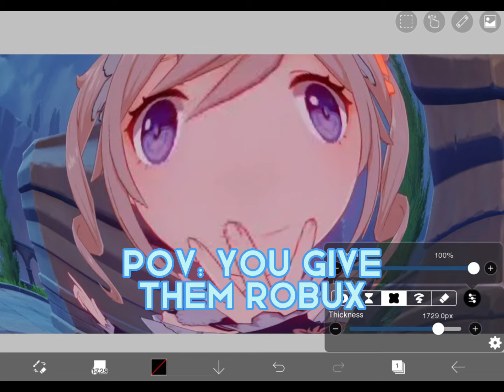POV : you give them robux